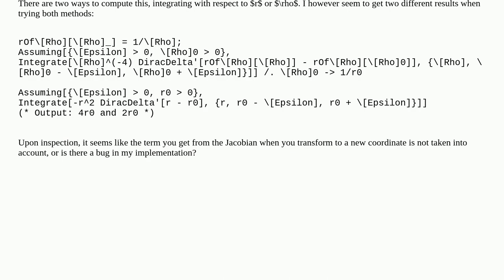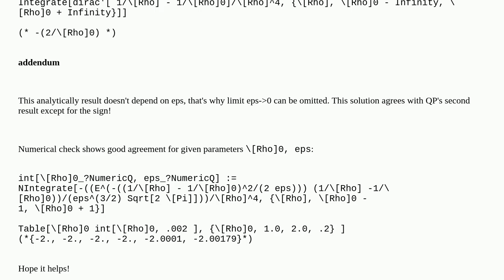Unexpected result when integrating derivative of Dirac function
A special thanks goes out to the community

  calculus-and-analysis